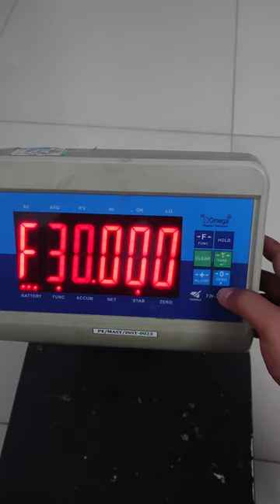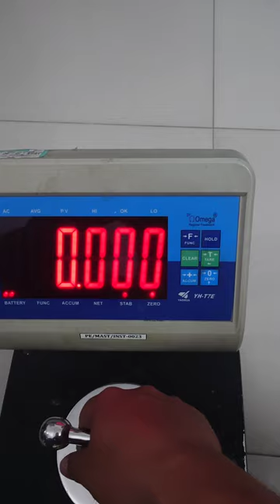YH-T7E OMEGA Weighing scale calibrating..